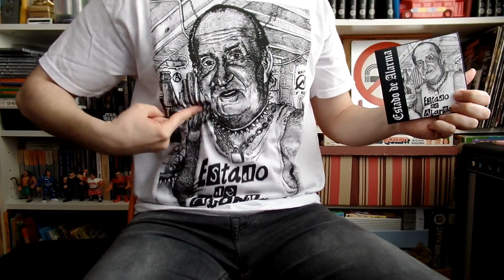Comentando lo que viene... 🎸 (Abril 2021)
Comentando lo que viene... y lo que ha venido.